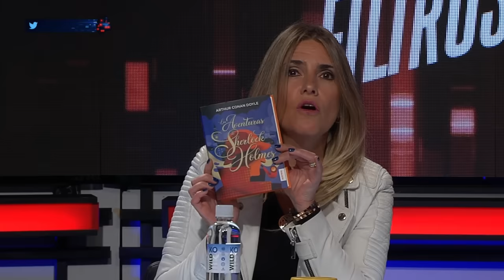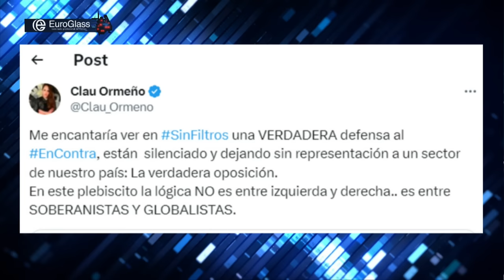BRUTAL ORREGO por SORPRESIVO VOTO de OFICIALISMO en NUEVA CONSTITUCIÓN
¡Alta tensión! 🔥 En el episodio de hoy los panelistas: Francisco Orrego, Francisco Flores, Magdalena Merbilháa, Claudia Ormeño, Elizabeth Rodríguez, Paz Suarez, Javier Pérez y Pablo Maltés analizan y debaten la contingencia. 🇨🇱 Prepárate para un acalorado cruce de ideas.

¿Estás listo/a para un debate con alta tensión? 🥊 Nuestros panelistas desgranan los temas más importantes del día: En este video Francisco Orrego trata de "Izquierda Pinochetista" a quienes sean de izquierda y voten por el "en contra" en el próximo plebiscito para definir si será aprobada o no la nueva constitución en Chile 2023.